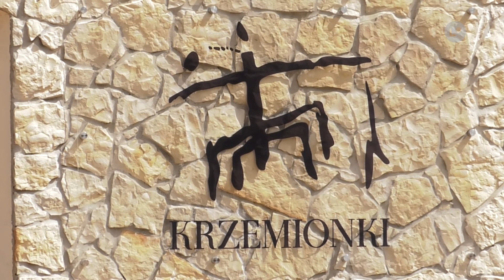OSTROWIEC | Wielkie święto Krzemionek już 16 lipca | LOKALNA.TV